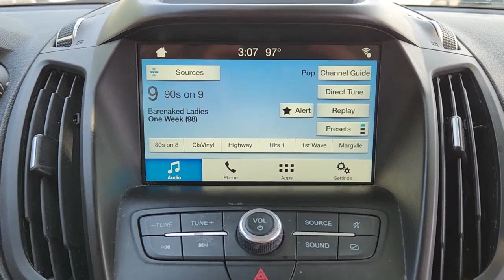2019 Ford Escape Arlington, Dallas, Grand Prairie, Forest Hill, Fort Worth KUB56665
Oxford White Used 2019 Ford Escape SE available in 1120 I-20 West, Arlington, Texas at Vandergriff Hyundai. Servicing the Arlington, Dallas, Grand Prairie, Forest Hill, Fort Worth area.

Vandergriff Hyundai
1120 I-20 West

GREAT DEAL PRICED TO MOVE! RARE FIND! BLUETOOTH!!! BACKUP CAMERA!!! ALLOY WHEELS Escape SE 4D Sport Utility 1.5L EcoBoost 6-Speed Automatic FWD Oxford White Medium Light Stone w/Heated Unique Cloth Front Bucket Seats Equipment Group 200A.brHere at Vandergriff Hyundai we strive to provide some of the best prices in the DFW Metroplex and surrounding areas. Our team works hard to give you the best Pre-Owned purchase experience. Thank you for choosing Vandergriff Hyundai. Price excludes tax title license and document fee.. Please print this page and come see us NOW for a personalized test drive towards your new vehicle! At Vandergriff Hyundai we go above and beyond expectations. Come experience the difference in our services products and processes. professionalism integrityand commitment. Located at I-20 and Cooper across from the Parks Mall in Arlington.brbrOdometer is 7190 miles below market average! 23/30 City/Highway MPG